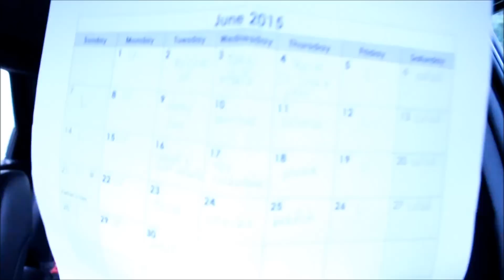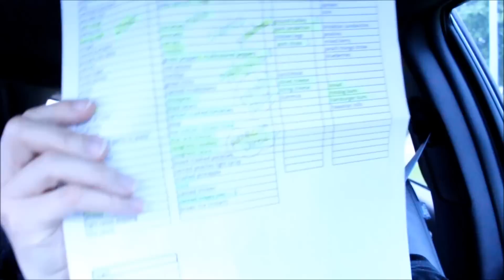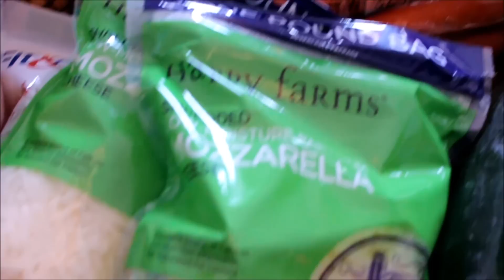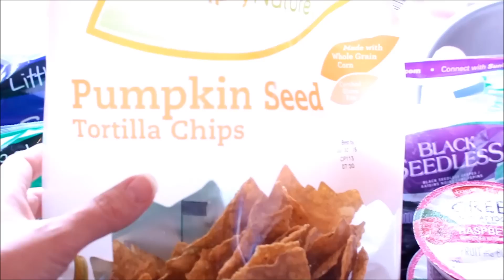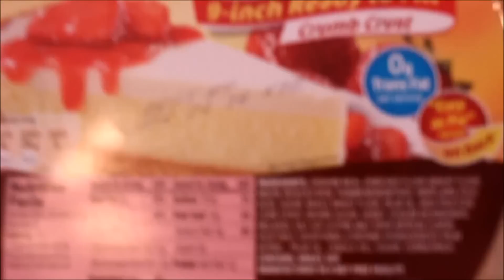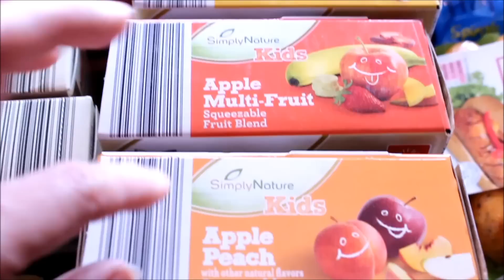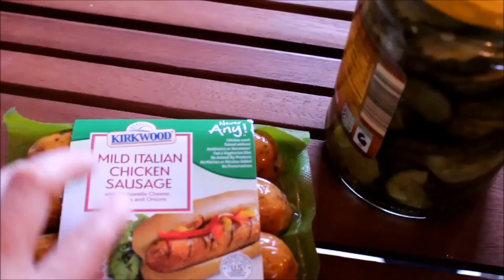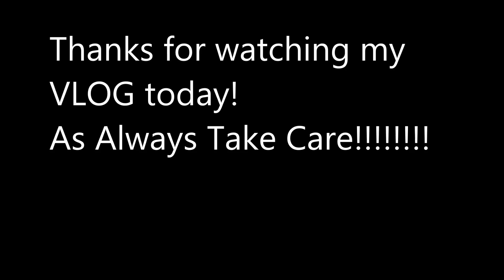Aldi Haul and VLOG 5 28 15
Long overdue grocery haul.  Literally our fridge was empty, but I was able to do a thorough cleaning and reorganization.